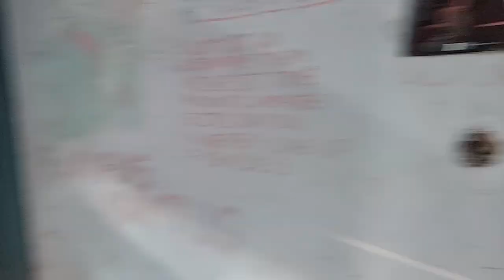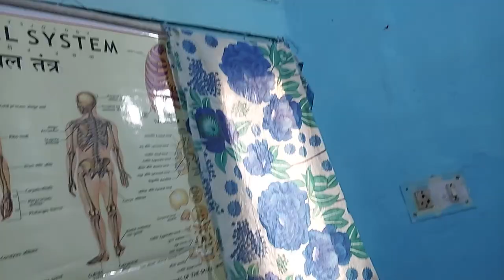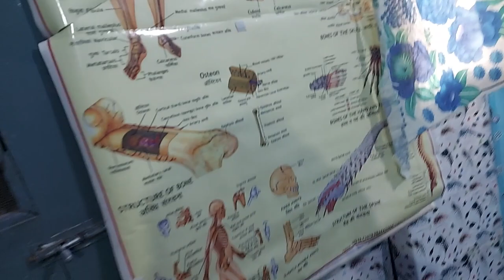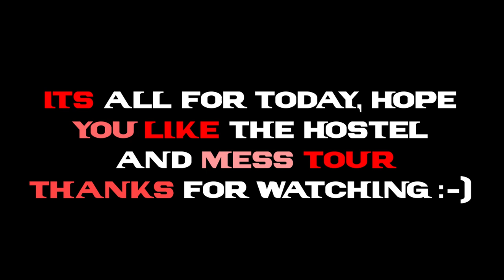PGIMS Rohtak Hostel, Room, Mess Tour 1st year MBBS Vlog | Avi Mittal Vlogs